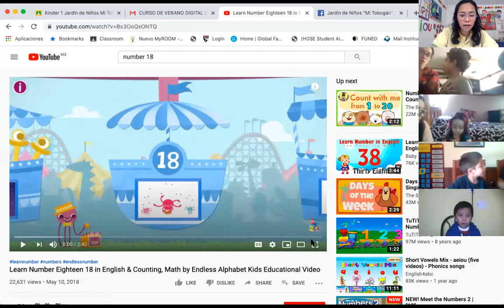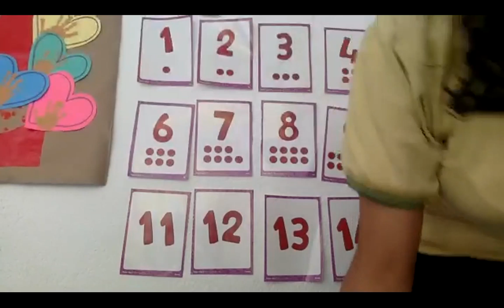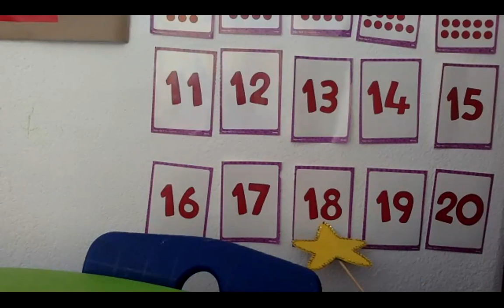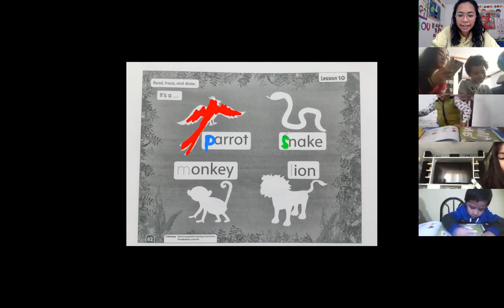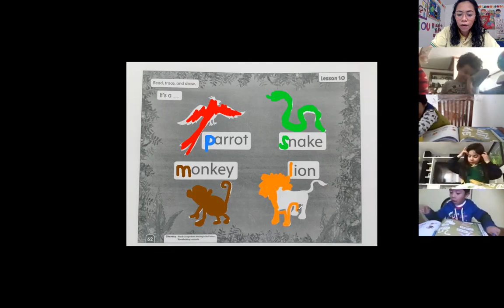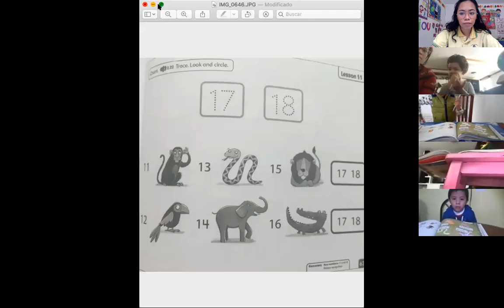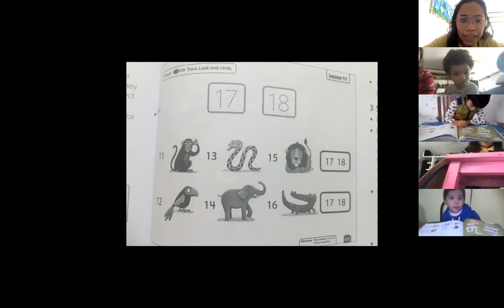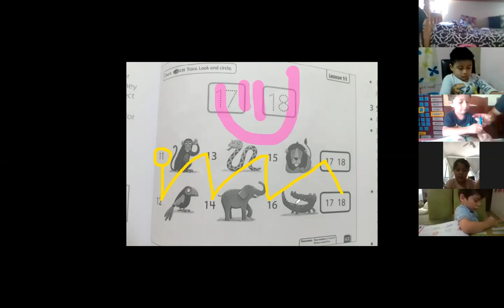KII English Class: Exploring with new numbers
Today we learned new numbers: 17 & 18!!
How many animals can you see?